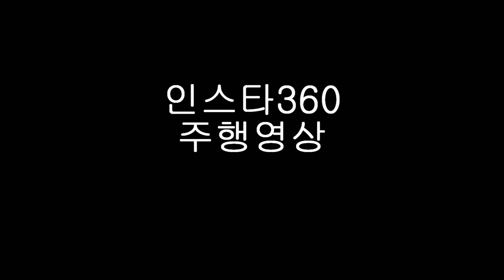[바이크투어]영상 가락재 느랏재 투어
주행영상